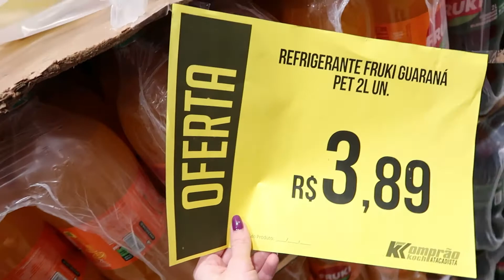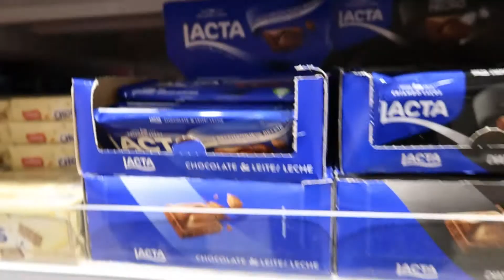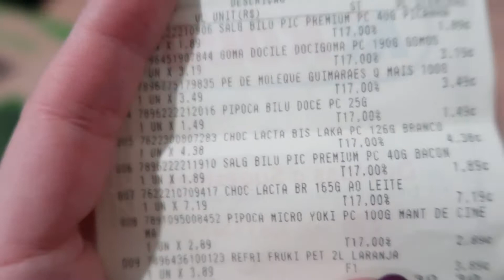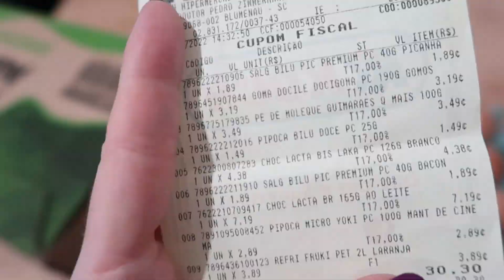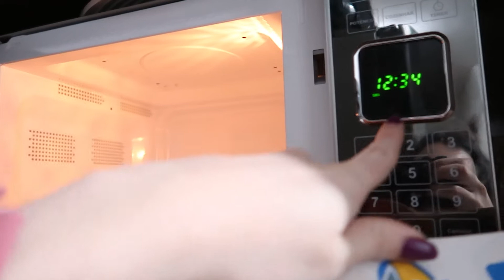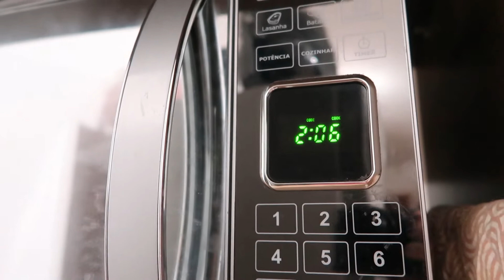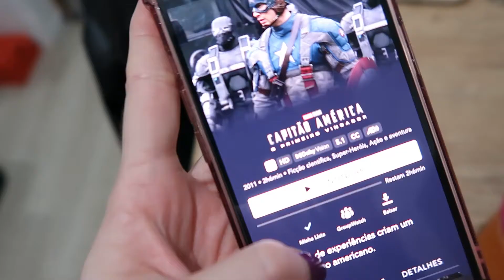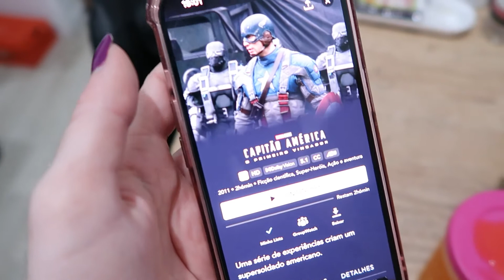NOITE DO CINEMA COM R$30 | Noite do cinema gastando pouco, Surpresa para dia dos namorados em casa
Oii gente, tudo bem com vocês? No vídeo de hoje eu trouxe uma SUGESTÃO de noite do cinema para vocês fazerem em casal com marido, namorado, gastando apenas R$30 e se divertindo muito neste dia especial. Espero que gostem!

Sobre esse canal: Oi! Meu nome é Katlyn, tenho 23 anos, criei esse canal para compartilhar rotina, alimentação, vlogs diários e viagens! Sejam muito bem vindos (as) no meu cantinho :)